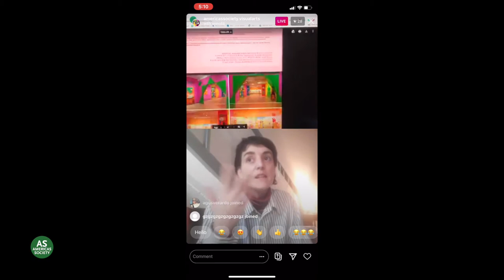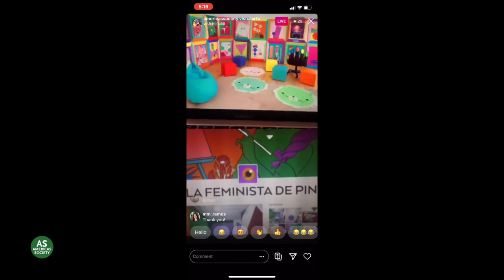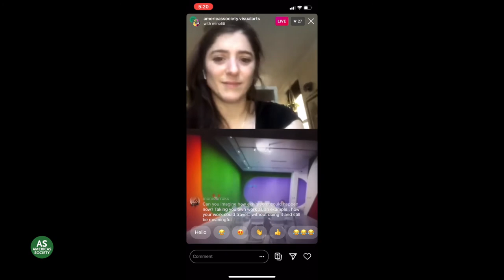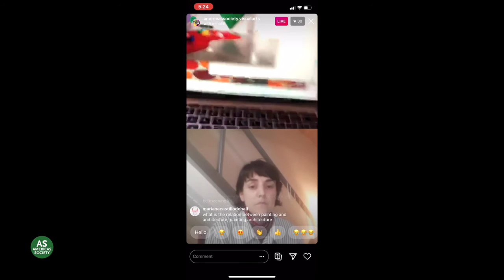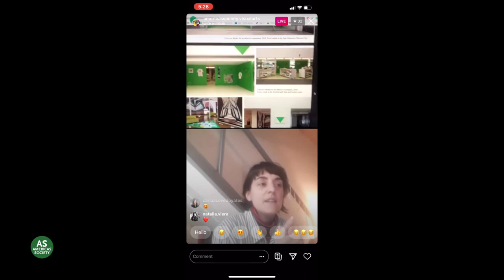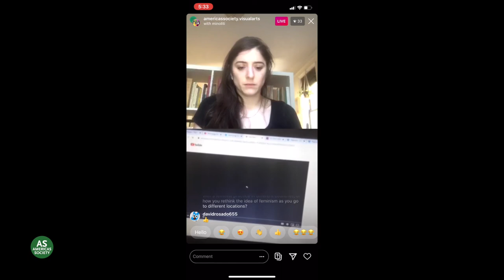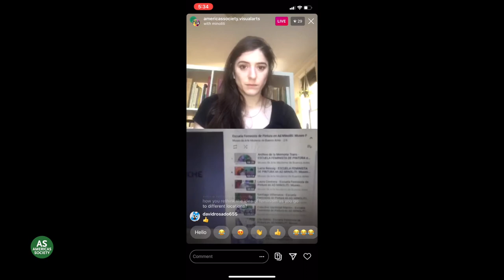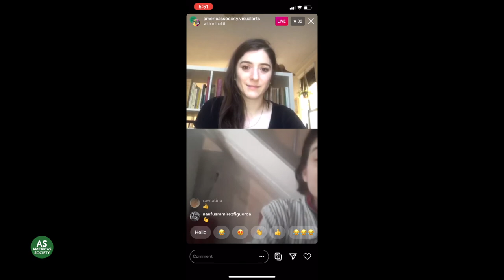In the Studio: Ad Minoliti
Artist Ad Minoliti joins a conversation on Instagram Live with Americas Society Director and Chief Curator of Visual Arts Aimé Iglesias Lukin about their work and practice. This series of remote visits to artists' studios brings Americas Society's Visual Arts public programs to your home.

Follow this series and watch live every Wednesday and Friday at 5 p.m. ET, on our instagram account @americassociety.visualarts

About the artist:
Ad Minoliti makes experimental installations around geometry and abstraction that encompass art history, architecture, queer feminism, childhood, animalism, and speculative fiction. She looks for a non-binary geometry where gender theories are applied to pictorial language using collage and mixed media. Minoliti earned a BFA from the National Academy of Fine Arts Pueyrredón, Argentina. She has been an agent at the Artistic Investigation Center of Argentina since 2009, the same year she founded the group PintorAs, a feminist collective of Argentinian painters. She has won several awards in her home country of Argentina and has received grants from the Ministry of Culture of Argentina, the Metropolitan Fund for the Arts of Buenos Aires, and Mexico’s FONCA Conaculta, among others. Her work has been exhibited at galleries, institutions, and museums in Los Angeles, Puerto Rico, London, San Francisco, Berlin, Paris, Mexico, New York, Japan, Brazil, Peru, Spain, Ireland, Bolivia, Chile, and Austria, among other places. She has participated in the Bienal del Mercosur in Porto Alegre, the Aichi Triennale, the Front Cleveland Triennial, and the 2019 Venice Biennale.